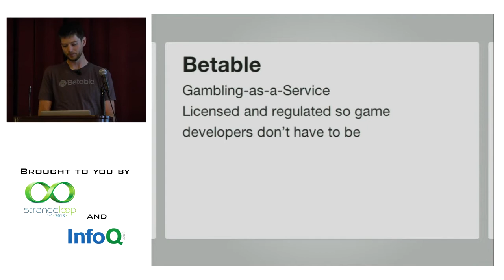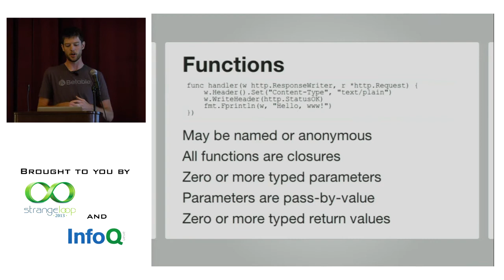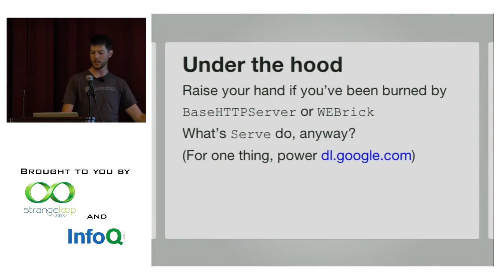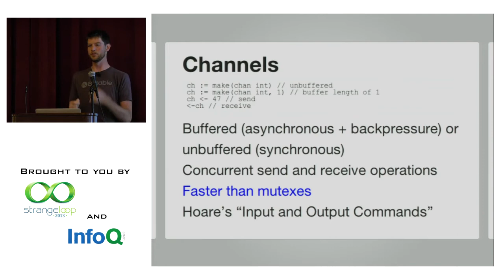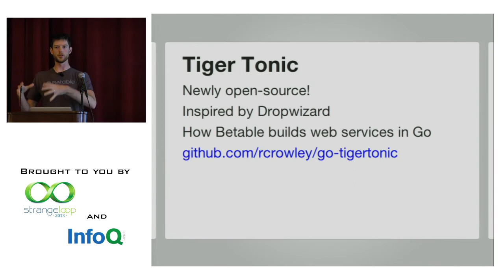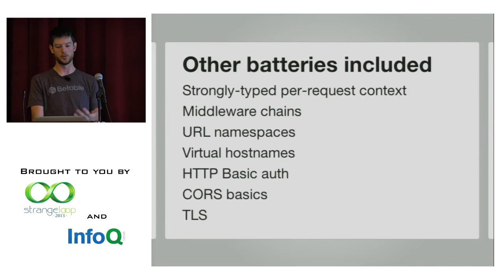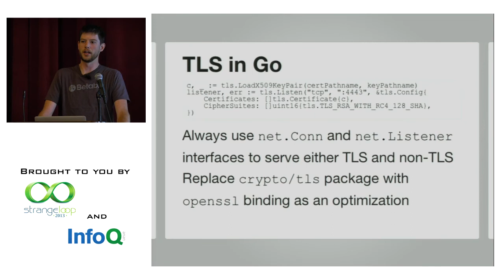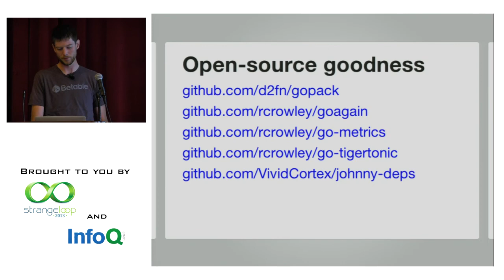"Patterns for Scalable Web Services in Go" by Richard Crowley (2013)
When Go landed in November 2009 I was fairly quick to dismiss it. I have repented and over the last year have done a lot with this language that is so much more than a better C, a worse Python, or a faster Python. In this talk I'll introduce features, standard library packages, and third-party packages that I use together to build scalable web services in Go.

This talk will start by catching everyone up on the Go standard library's HTTP packages, their strengths, and their weaknesses. Then we'll add third-party packages to short up these weaknesses. We'll talk about JSON and its relationship with Go data structures, learn about Go's excellent support for reflection and how we can use it and the Go compiler to create safe APIs.

Finally we'll ready our web service for production by discussing testing, deploying and restarting, logging, metric collection, and TLS. The combination of these packages and patterns produces battle-ready web services you'll be happy to put into production.

Richard Crowley
Betable

Richard keeps the servers happy at Betable. He's something of a polyglot, working frequently in C, Go, Java, JavaScript, Puppet, Python, Ruby, and shell. He's the creator of the Blueprint configuration management tool, a contributor to Puppet, and previously worked at OpenDNS and Flickr. He's passionate about engineering tools and practice and thinks vi is a better religion than emacs.

Recorded at Strange Loop conference in St. Louis, MO, Oct 2013.